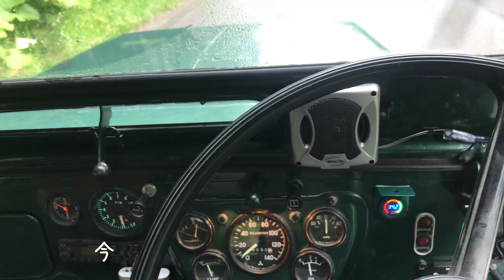ジープH-J58老兵がゆく ジープで北海道の道を走るだけの動画#2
念願の北海道キャラバンに、東苫小牧に夜に到着して、翌日からキャラバン開始ですが、あいにくの雨模様
H-J58はサイドカーテンが無いセミオープン、雨具で固めて、雨でも気分は最高
苫小牧から夕張の由仁、金山湖でキャンプして十勝温泉、浦幌を経由して白糖町に、海の見える断崖の上で野営します